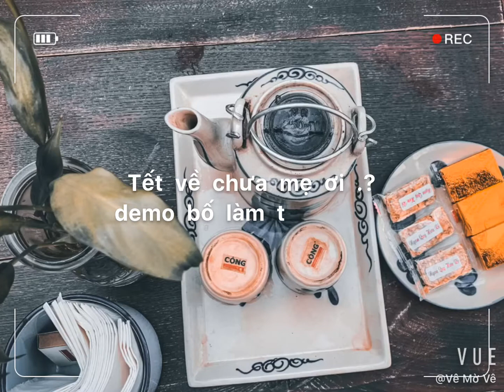TẾT VỀ CHƯA MẸ ƠI - DEMO TẶNG ANH MUN ( TẾT 2020 )